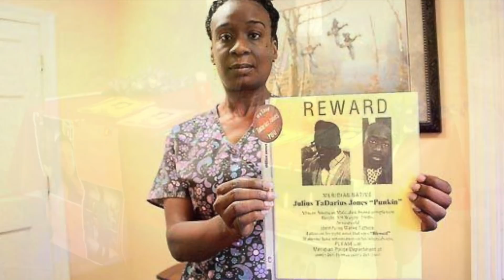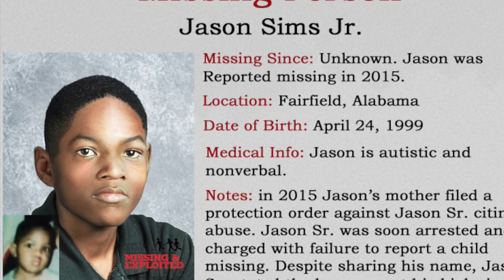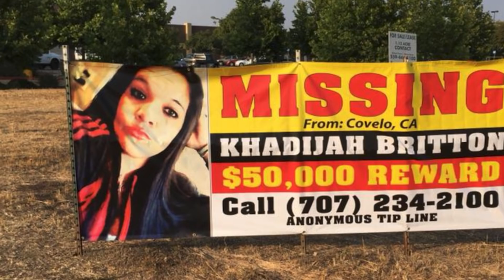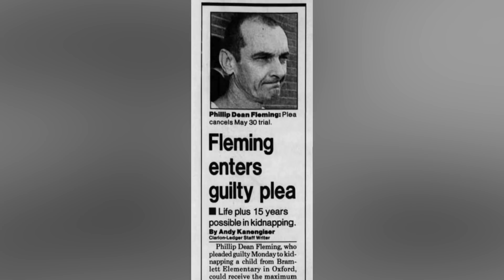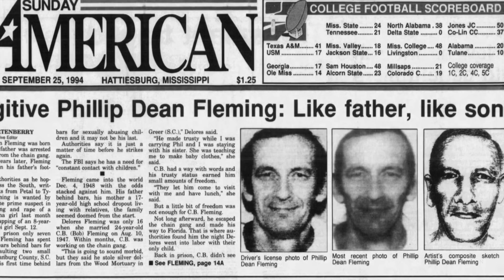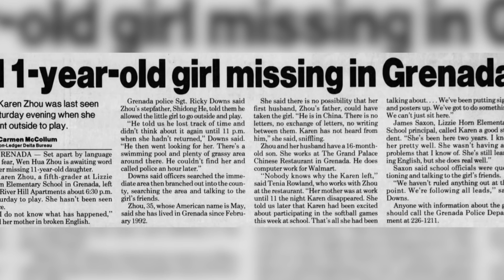7 Unsolved Mysteries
7 Mysterious Cold Cases
#7 - Parris Lechelle Hopson (00:11)
#6 - Perry Hopson (02:25)
#5 - Bambi Lyn Madden (03:51)
#4 - Julius TaDarius Jones (06:34)
#3 - Jason Sims Jr. (08:09)
#2 - Khadijah Rose Britton (11:38)
#1 - Karen Zhou (15:58)

00:00 Intro
00:11 Parris Lechelle Hopson (00:11)
02:25 Perry Hopson (02:25)
03:51 Bambi Lyn Madden (03:51)
06:34 Julius TaDarius Jones (06:34)
08:09 Jason Sims Jr. (08:09)
11:38 Khadijah Rose Britton (11:38)
15:58 Karen Zhou (15:58)